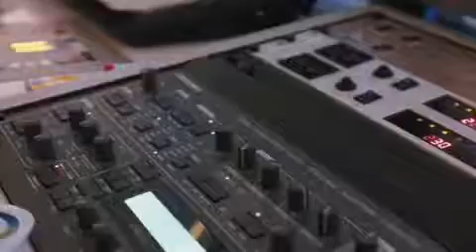Temple - Blasterjaxx by Maxximize Records Out On July 17 Esperala...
Si te gusto este contenido
Da manita arriba 👍👍
Esto es "DIVISION RECORDS"